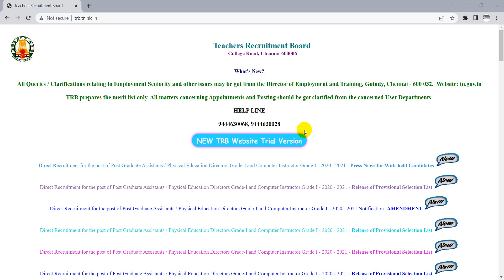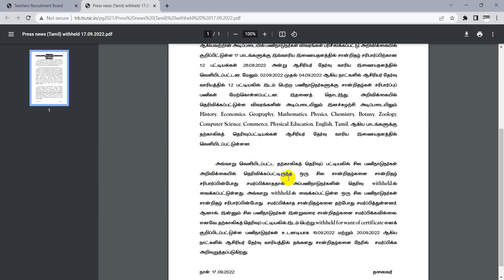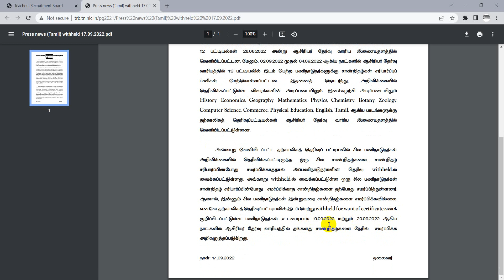PG TRB Press News / Withheld for want of Certificate Submitted date from 19.09.2022 to 20.09.2022